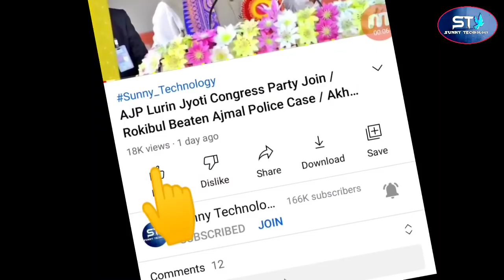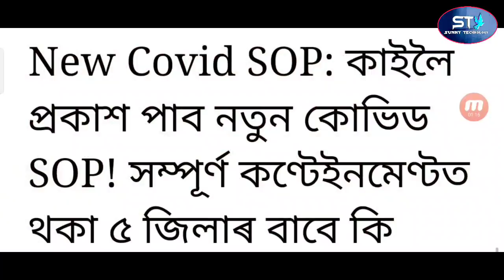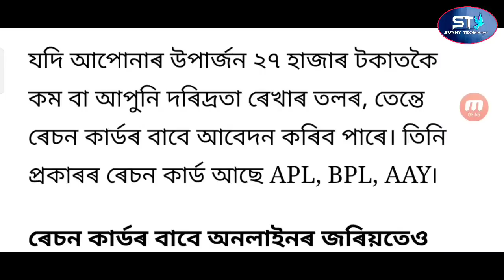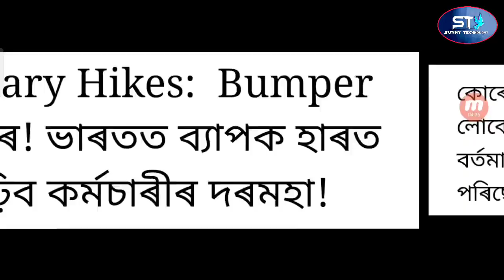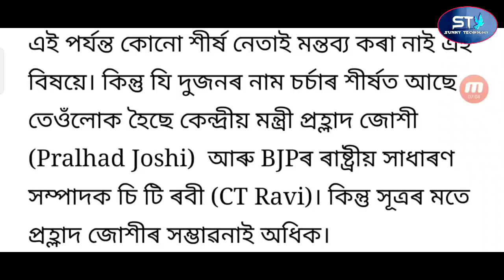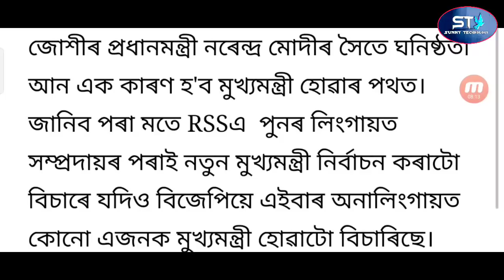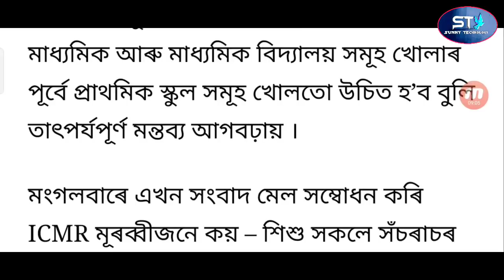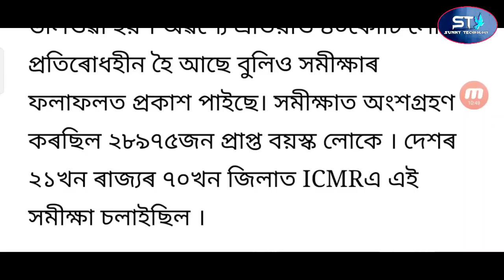27 July SOP / Assam Shop Market Night 7 PM Open / Akhil Gogoi Congress Chief Minister / Employees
27 July SOP / Assam Shop Market Night 7 PM Open / Akhil Gogoi Congress Chief Minister / Employees